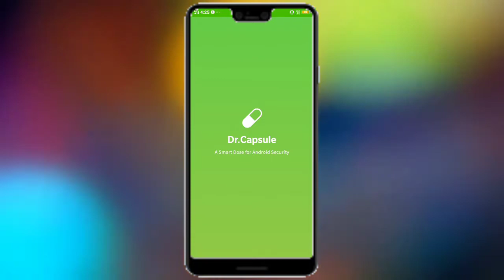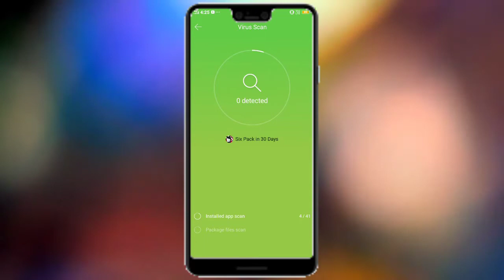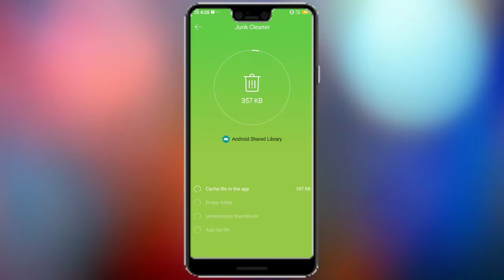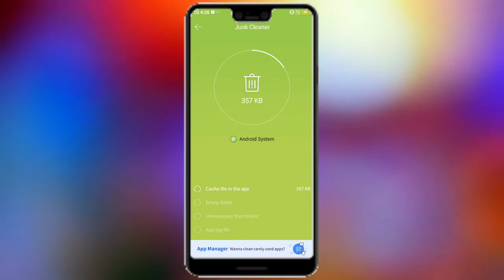How to solve mobile phone Hang problem | Android Mobile Hanging Problem Solve In 2 Minutes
Android Mobile Hanging Problem Solve In 2 Minutes
Hang Problem Solution
mobile hanging solution
hang problem solution
mobile hanging problem
 mobile hanging solution in hindi
samsung mobile hanging problem solution
Solve Mobile Hang problem [100% Working Tips]
amsung phone hangs a lot
mobile hang problem solution in hindi
mobile hang problem solution, android phone
phone hang, smart phone, mobile hang tips
2 Setting For All Android Mobile Hang Problem Solve 100% work
How to solve mobile phone Hang problem